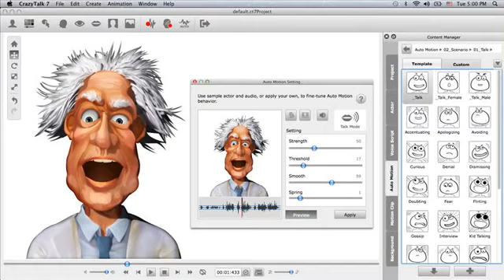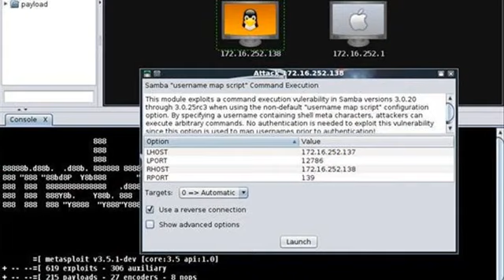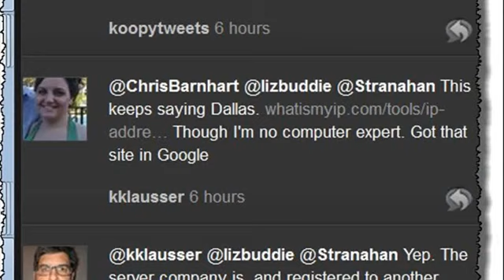Crazy Link Pro IP